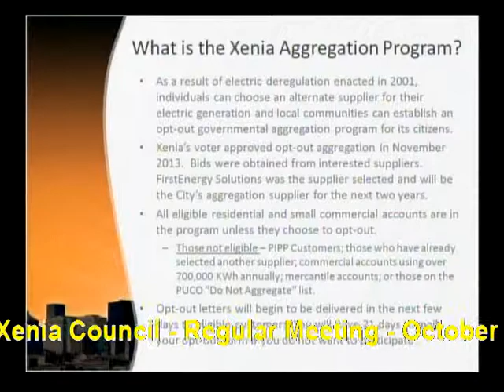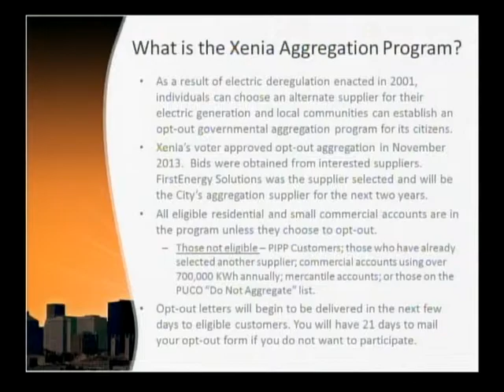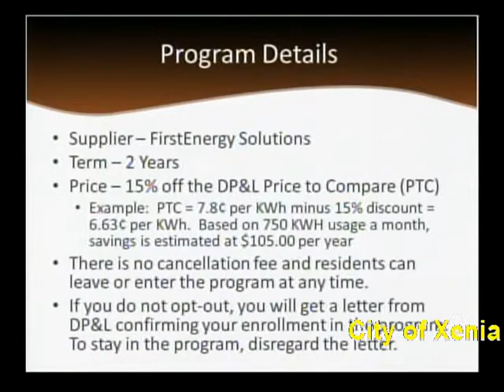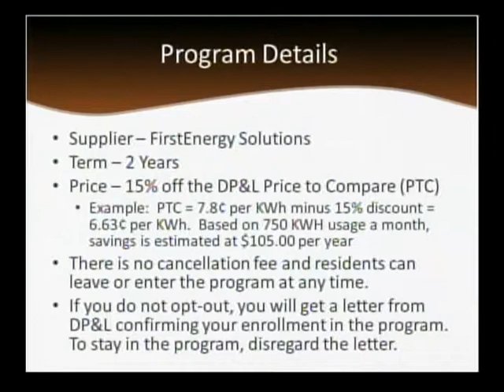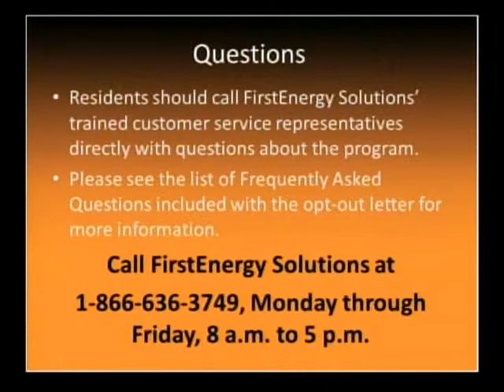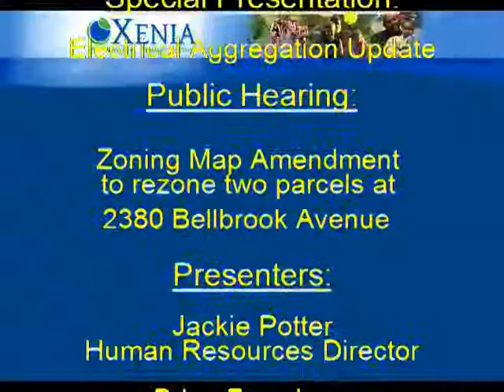Xenia City Council Regular Session 10/09/14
Xenia City Council Regular Session Meeting October 9th, 2014